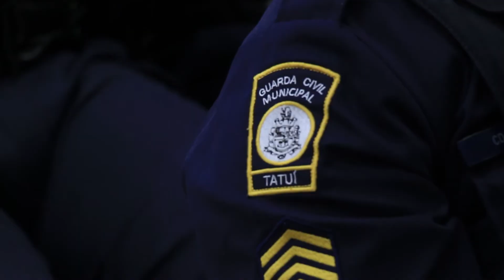Reunião da Guarda Municipal